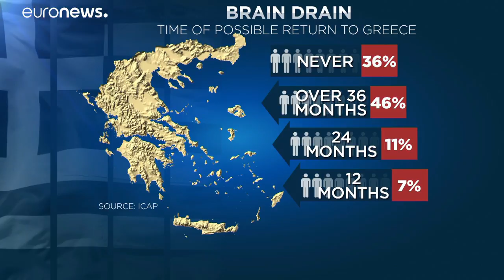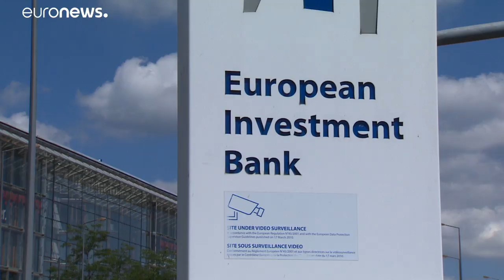Grecia, la crisi è quasi finita ma il debito pesa ancora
Le riforme varate daranno i furtti fra molto tempo, intanto i giovani qualificati restano all'estero…